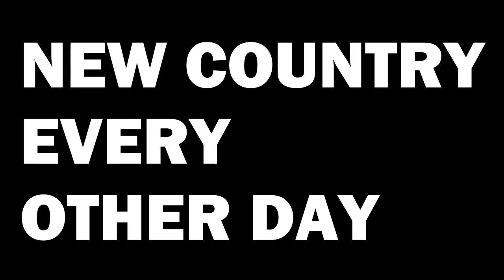🇭🇺 Every HUNGARY Mention In The Movies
We have analyzed every movie (probably not) to find each HUNGARY mention. Can you guess all of the movies?